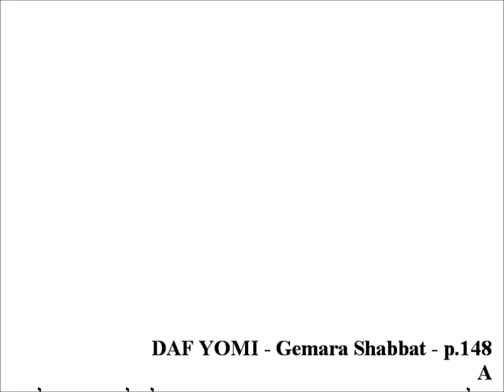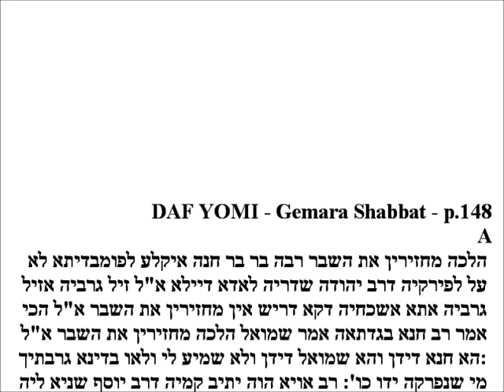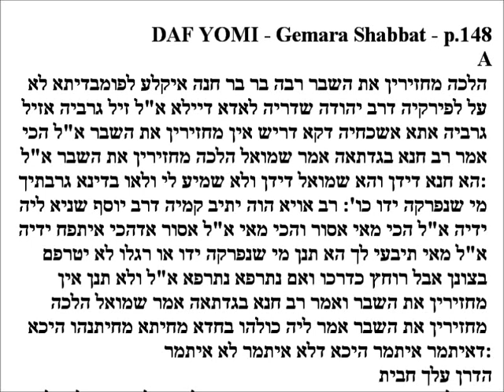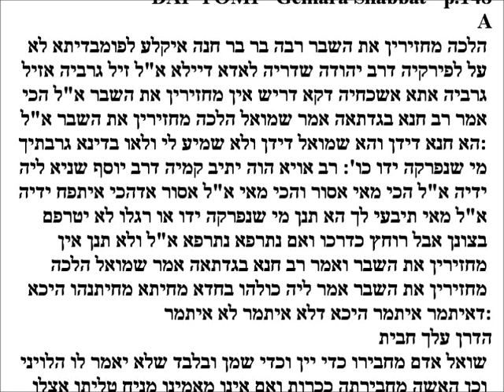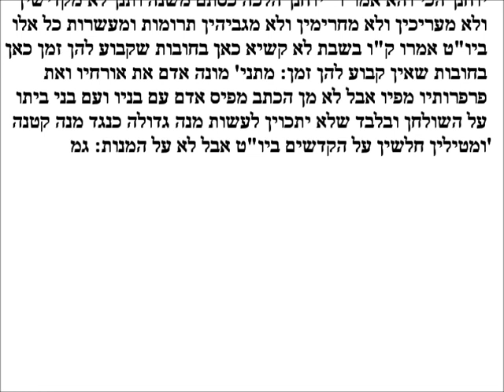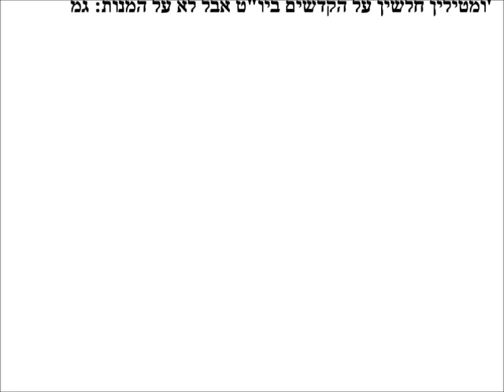Daf Yomi - Gemara Shabbos p.148